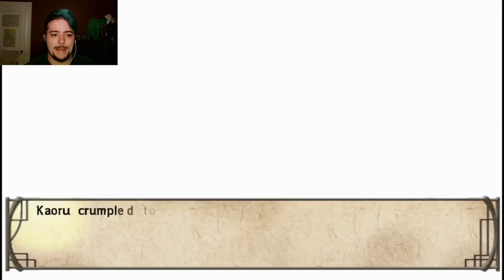Let's Play - Hakuoki: DotFB - Part 42: The End (For Real)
Thanks for joining me for such an amazing game! I have so many people to thank and everyone has been way too kind during the production of this series! All praise for SprawlRat who commissioned this and it was SUCH a brilliant idea!

If you'd like to commission a game as well go